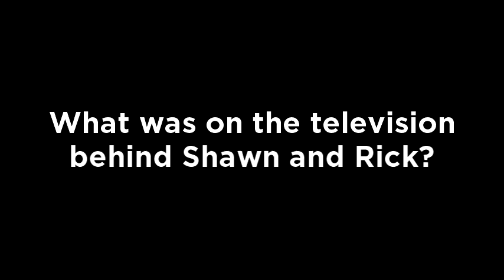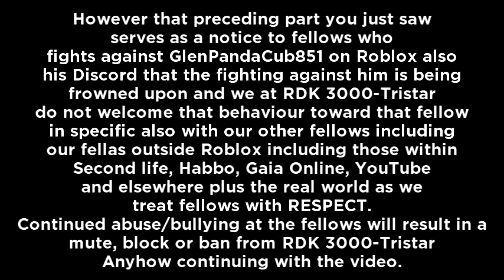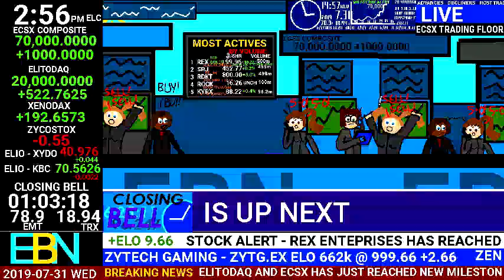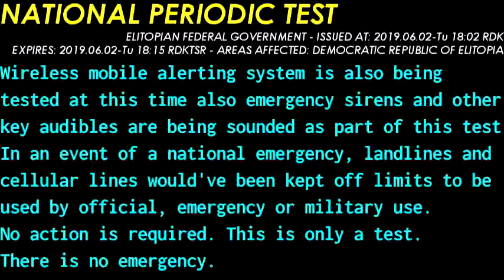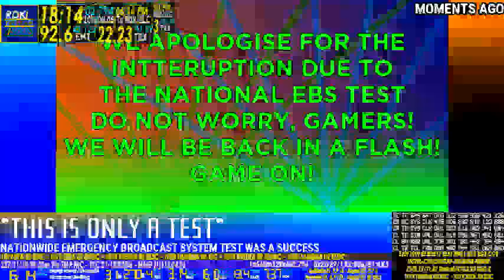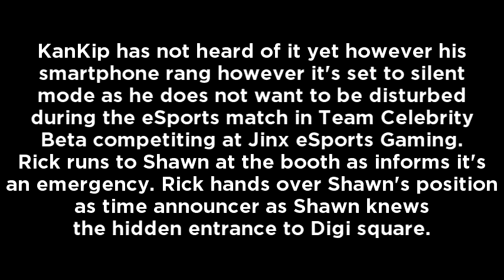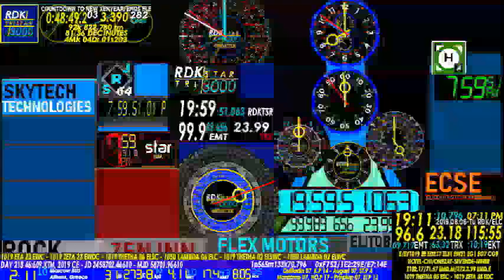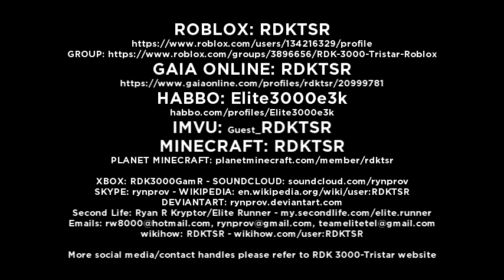RDK 3000-Tristar video 2019.12A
Notes: This is a work of fiction. Events, characters, locations and subjects are purely of imagination of RDK 3000-Tristar Video Studio Productions and/or is used in a fictitious manner.

RDK 3000-Tristar Video Studio Productions
a division of RDK 3000-Tristar